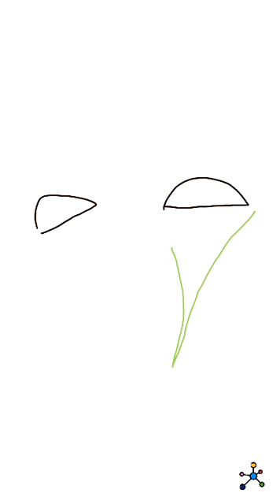Pods- Minimalist Girl Shots